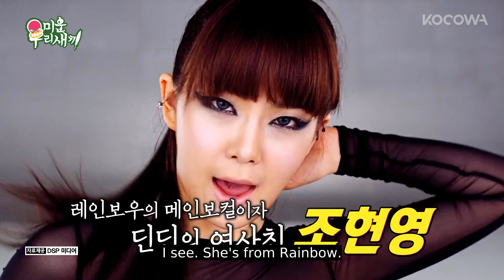Lee Se Hee plays THIS or THAT l My Little Old Boy Ep 299 [ENG SUB]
💌ABOUT My Little Old Boy

How much do you know about your grown-up son? In My Little Old Boy, the daily lives of the grown-up celebrity sons are closely observed by their mothers. Do you have any idea why your son is on a drinking spree these days? How much do you know about your son’s philosophy in his life style? This reality show has the power to influence and have an impact on many families that are struggling due to relationship problems. This reality program may surely help overcome certain misunderstandings family members struggle with on a day to day basis. This program can help bring family members a lot closer to each other as this show helps them realize that each individual is different and has their own concerns that they need to deal with every day. Heart-warming moments of observational communication between a mother and a son can be seen on My Little Old Boy.

GENRE: Variety
SUBTITLE: English
COUNTRY: Korea
YEAR: 2017
MAIN CAST: Shin Dong Yeob, Kim jong kook, Kim Jong Min